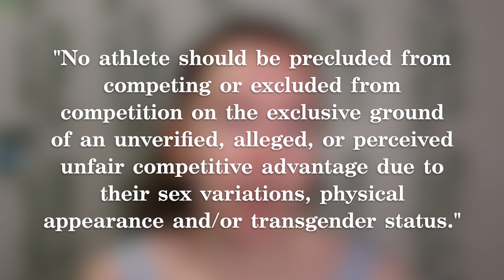Gender & Sport: A Measured Analysis [CC]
Hey! Please don't be a transphobe in the comments :)

Follow Schuyler Bailar on instagram!

The complicated truth about testosterone’s effect on athletic performance - Popular Science
TRANSforming The Olympic Games: The Increased Inclusion of Transgender Athletes From 2003 Through the Present - Emory
So You Want to ‘Save Women’s Sports’? - NYT
Ten ethical flaws in the Caster Semenya decision on intersex in sport
Prevalence of Doping Use in Elite Sports: A Review of Numbers and Methods - 2014
Black and Brown Women Athletes Are ‘Overwhelmingly’ More Likely to Have Their Sex Challenged, Says Human Rights Watch
Unearthing the Complexities of Sex Testing Elite Female Athletes - Clara Conheady (2019)
The New Policy on Hyperandrogenism in Elite Female Athletes is not about “Sex Testing” - 2013
International Olympic Committee issues new guidelines on transgender athletes - NBC News (2021)
Open Categories in Sport: One Way to Decrease Discrimination - Irena Martinkova
We celebrated Michael Phelps’s genetic differences. Why punish Caster Semenya for hers? - Washington Post
“I am a woman and I am fast”: what Caster Semenya’s story says about gender and race in sports - Vox